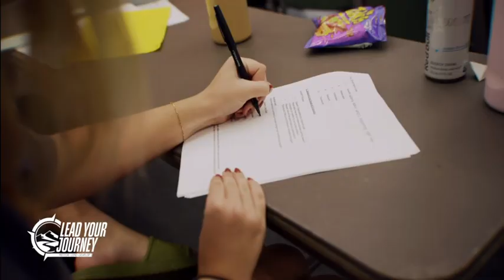Lead Your Journey. Changing lives. One day at a time.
In this video, we introduced Bill hoopes the owner and creator of Lead Your Journey with over 25 years of experience working in the youth sector.

Bill continues to push the game in the envelope and work with athletes businesses and many of those who are looking to improve their overall well-being And their opportunities in life for more information you can check out leadyourjourney.com.